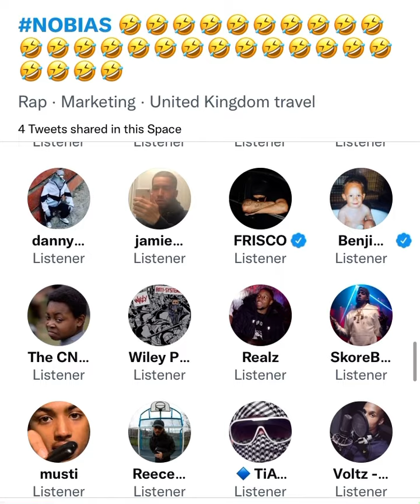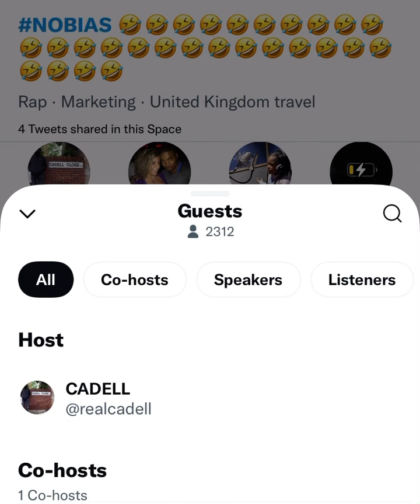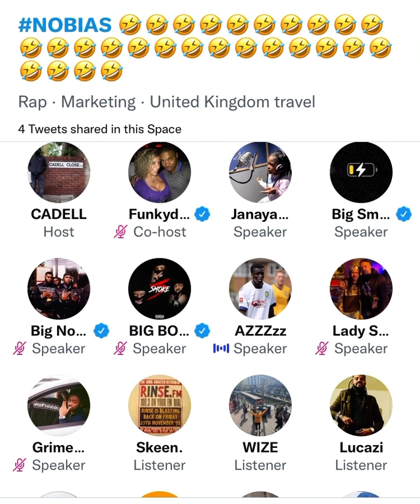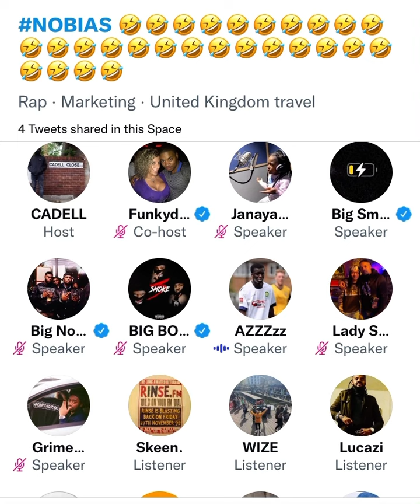SKEPTA meets Twitter Troll (Part 2) 😳⚠️